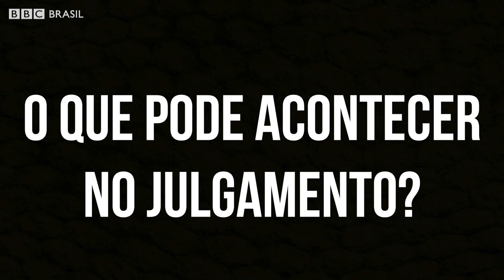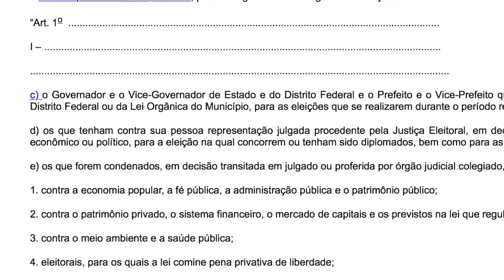Lula vai ser preso? Entenda o julgamento do petista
Três desembargadores do Tribunal Regional Federal da 4ª Região (TRF-4) se reuniram no dia 24 de janeiro de 2018 para decidir se mantém ou não a sentença do juiz Sérgio Moro, que condenou o ex-presidente Lula a nove anos e meio de prisão por corrupção e lavagem de dinheiro no processo do tríplex do Guarujá (SP).

Uma condenação no TRF-4 pode tirar o petista da disputa.

Se condenado, Lula pode sofrer os efeitos da Lei da Ficha Limpa e, em tese, ficar inelegível.

Quem são os juízes que decidirão o futuro de Lula nesta semana
Mas quais são as acusações contra Lula? O que alega a defesa? O que é o TRF-4? O que pode acontecer com o petista? Ele será preso imediatamente? Pode viajar se for condenado?